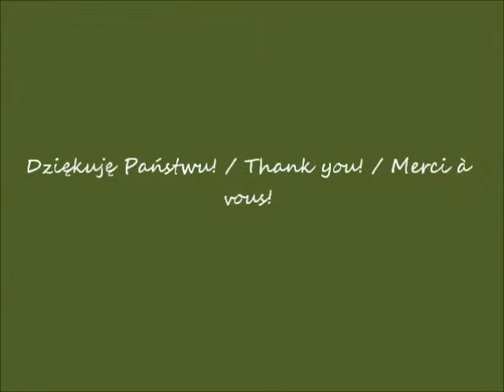2018 08 17 Warszawa w oczach Romana Rondo Waszyngtona cz 2 podziemne przejście po godz 17 00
Rondo Waszyngtona / Washington roundabout / Rond-point de Washington
część / part / partie 2
podziemne przejście / underground passage / passage souterrain
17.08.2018 po / after / après  17.00